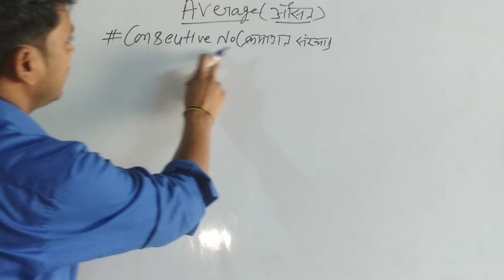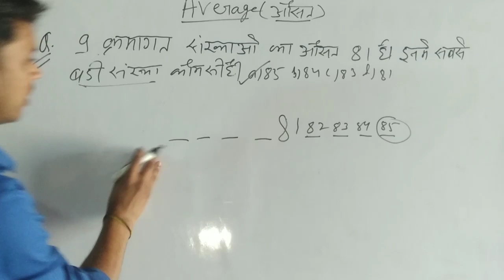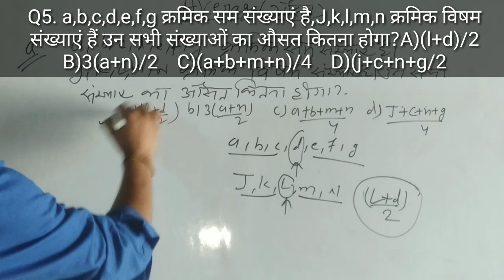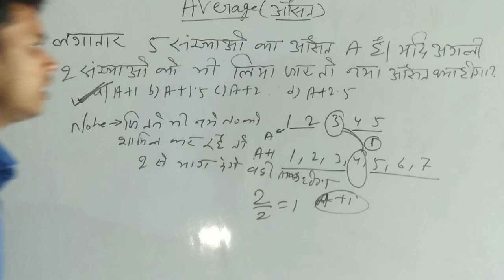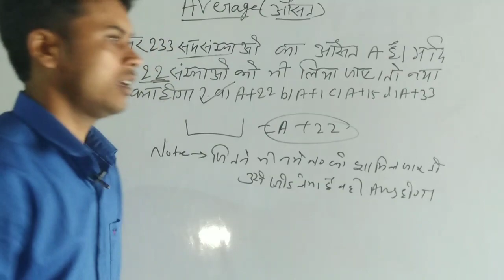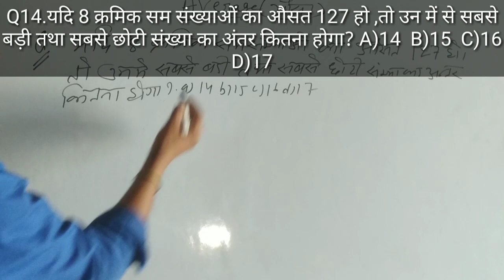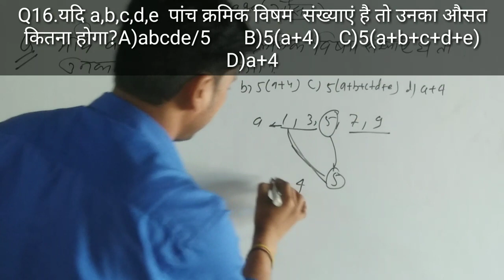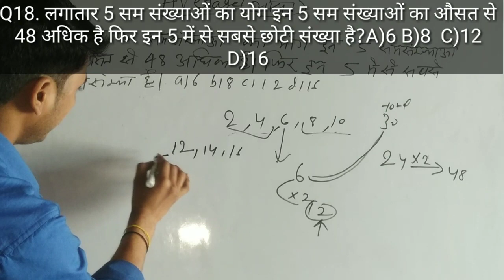Average (औसत) | Maths | UPSI | SSC GD | Maths NTPC | GROUP D |UPSI & All Exams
Maths | Average (औसत)  | Maths | UPSI | SSC GD | Maths NTPC | GROUP D | WIN IQ

Maths Short tricks in hindi For - RPF SSC-GD UPP SSC BANK RAILWAY & all other exams
Maths (गणित)//Part-//For - RAILWAY NTPC GROUP D SSC CGL CHSL MTS BANK & ALL EXAMS
Maths for railway Maths for railway ntpc Maths for railway group d Maths short tricks in hindi rrb ntpc maths rrc
group maths ssc maths bank maths
maths short tricks
maths tricks
maths short trick
maths short trick class
short tricks
maths trick
maths shortcut tricks
maths
short trick
maths short trick question answer
maths short
math short trick
maths short form
math tricks
maths short tricks in hindi
maths short trick for competitive exam
vedic maths tricks
maths tricks answer
group d
group d crash courses
maths short trick
how to pass railway ntpc group d exam
group d maths
maths trick
maths short tricks
maths trick
maths
maths for bank exam
maths ssc cgl
maths simple interest
maths railway
maths railway ntpc
rrb ntpc maths
maths short
ssc maths
maths short form
maths short video
ntpc maths